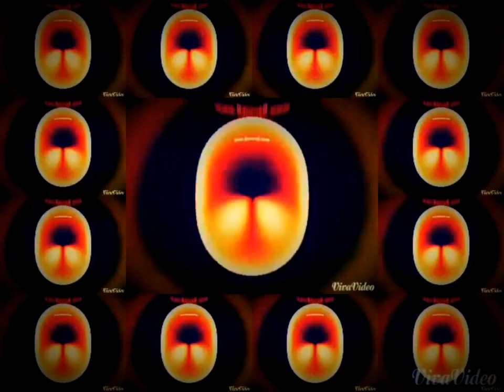Vivavideo 3.5.0 multi rendering 1 in Lomo-ish